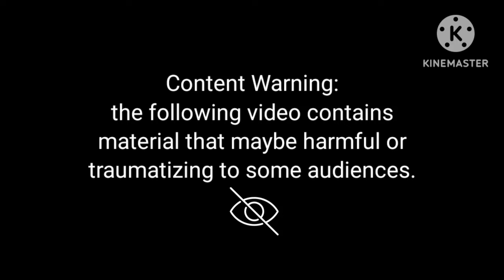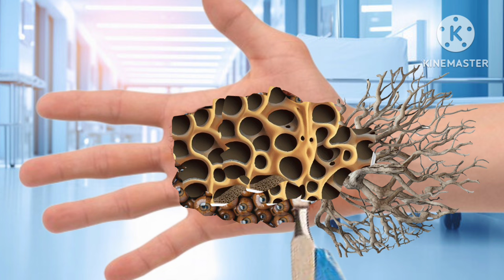Omg 😱 How to clean or removing this growing roots and eye 😱 | 2d animation